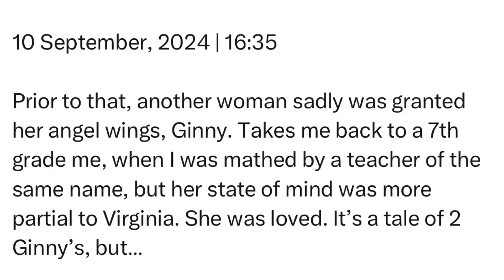Tuesday | 10 September, 2024 | 16:35